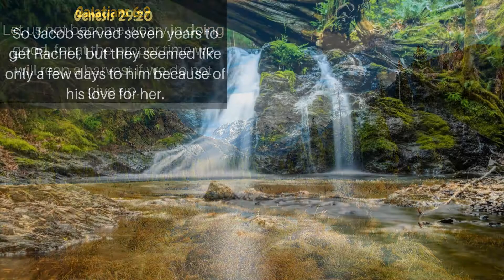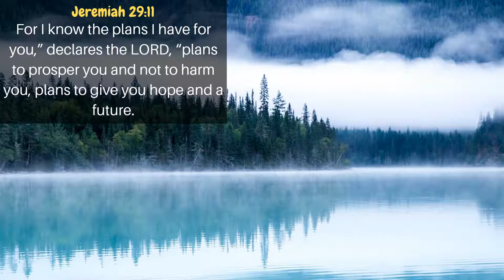10 Patience Bible Verses | Get Encouraged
Need patience? Meditate on these patience scriptures to help you with your patience. God bless!